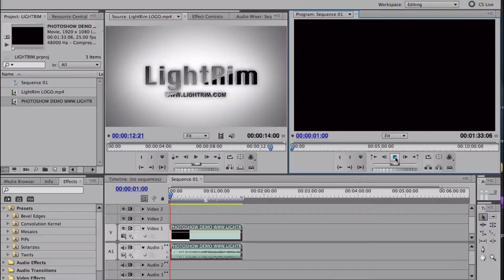LIGHTRIM WEDDING VIDEO STUDIO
LightRim Video Production is London based studio to cover events and special occasions on a freelance basis. Are you looking for a Wedding Videographer? Here we are, professionals that exist to work for clients like you.